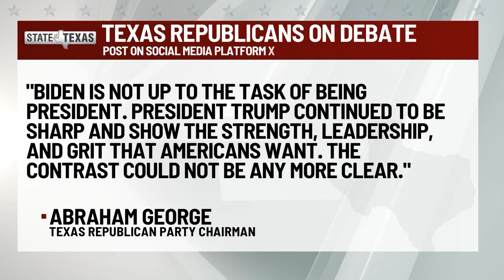State of Texas: Texas Democrats divided on Biden's ability to win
Campaign Concerns – Pressure grows for Democrats to find an alternative to Joe Biden, and one Texas Congressman is turning up the heat. Monica Madden interviews Congressman Lloyd Doggett about his case for making a change at the party convention, and what could happen next.  Plus, we hear from Congresswoman Jasmine Crockett about why she thinks Biden should stay in the race.